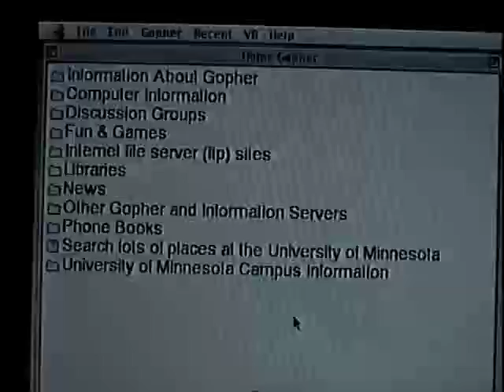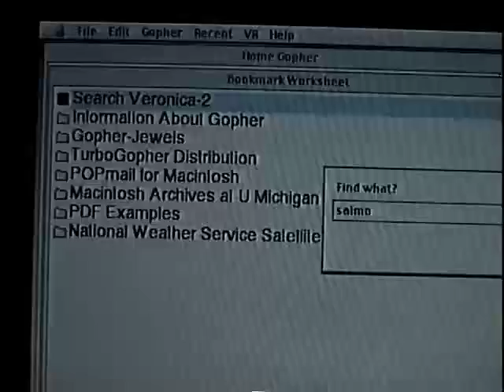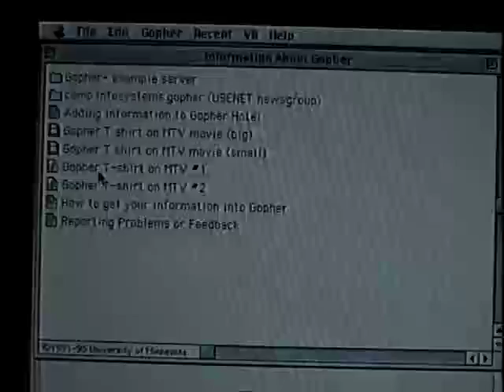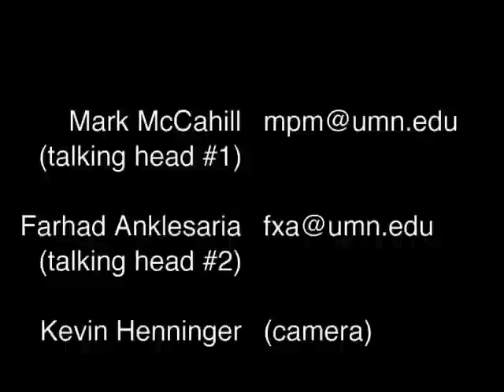McCahill and Anklesaria Explain Gopher part 2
Mark McCahill (on the left) and Farhad Anklesaria (on the right) invented gopher together. In this video they explain the evolution of gopher.